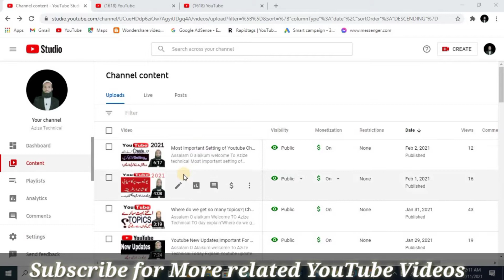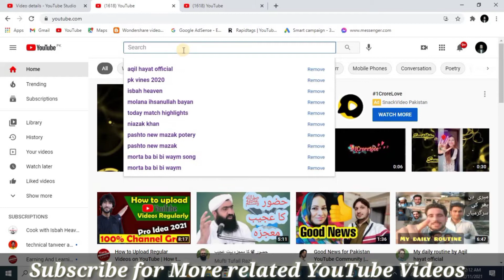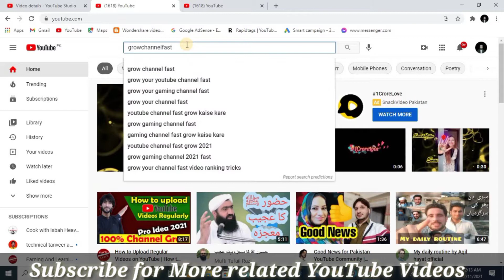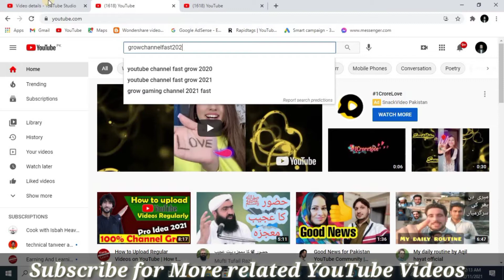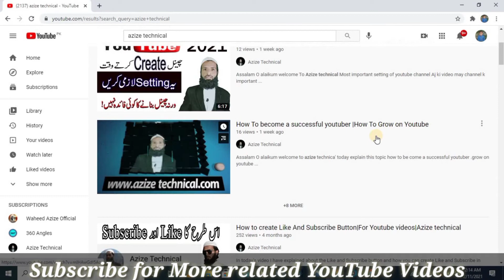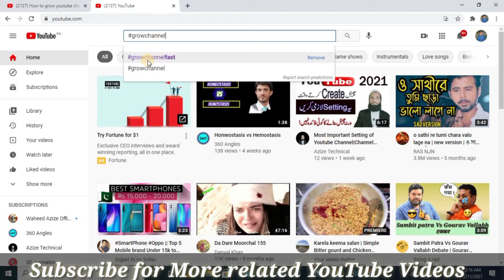What is Hashtag |How To use HashTags In Youtube Videos|What's the use of putting Tags?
Welcome To Azize Technical
Aj ki Video Mai Hum explain Kr rahy hy K hashtag kya hy?
Hashtags lagany ka tariqa
Hashtags Lagany sy kya faida hota hy creators ko.